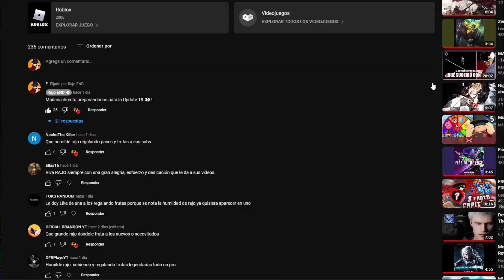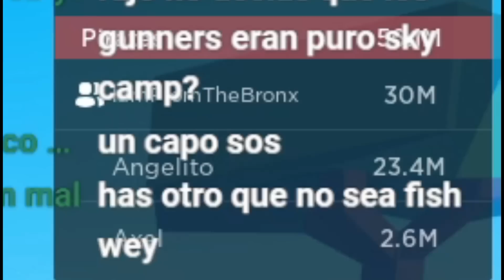Me Volví un Cyborg en Blox Fruits 😐